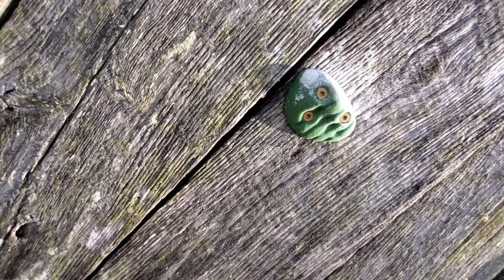HOMEMADE CLIMBING WALL on THE SIDE OF MY BARN... (SURPRISING RESULTS!)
I hope you're finding a way to stay busy in these crazy times. Idol hands and all that. In this video I'm  building a new problem on my wall I made on the side of my barn. I'm going a little stir crazy so I thought I'd make a video in hopes I can help provide some motivation to be creative in you workouts, right now especially. Stay safe! I love ya!

Be sure to come check me out on social media.
My camera: GoPro Hero Session 4 and Galaxy S10plus
My camera operator: lil ol" me
Editing:Davinci Resolve 16